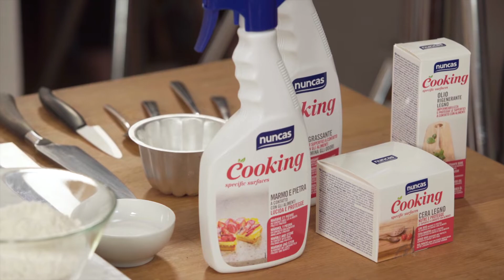Torta di tagliatelle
Il re della Sfoglia non poteva lasciarci senza la ricetta di un dolce.. Scopriamo insieme come si prepara la torta di tagliatelle.